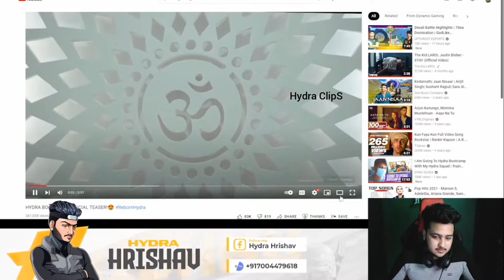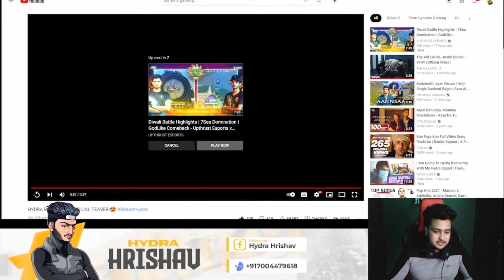Hrishav reaction on hydra bootcamp 😇| Watch Hrishav's epic reaction 🤩| Hydra ClipS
Hydra Hrishav on stream reacts on hydra bootcamp teaser. Watch Hrishav's epic reaction. Hydra ClipS

Hydra Hrishav reaction on bootcamp video
Hydra Dynamo video release releted hydra bootcamp
HYDRA Dynamo on Hydra Danger
hydra Dynamo say about danger
hydra Dynamo
hydra Danger
hydra Dynamo react on hydra danger not play with hydra
hydra bootcamp news
hydra bootcamp
hydra Dynamo about hydra bootcamp
hydra Dynamo full funny
hydra Dynamo on danger
Dynamo and Danger
Dynamo ne danger ke baare me kiya kaha
Dynamo ne danger ke scrims nhi khelne ka karan btaya
danger scrims me Hydra line-up se kyo nhi khelta
hydra full explain danger ke nhi khelne ka karan